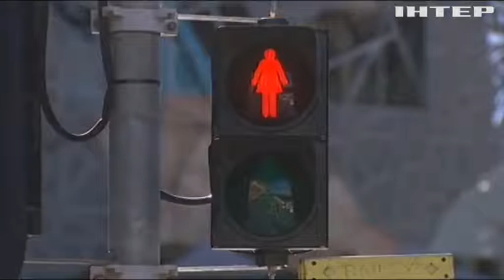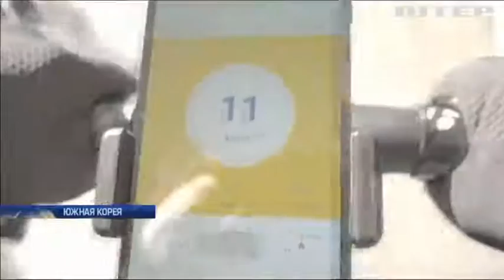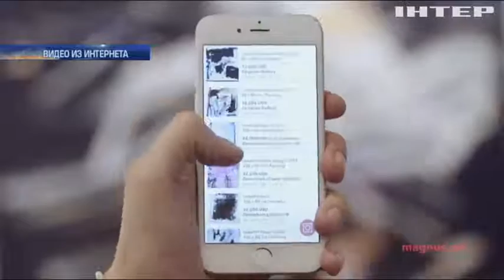В Австралии установили женские светофоры